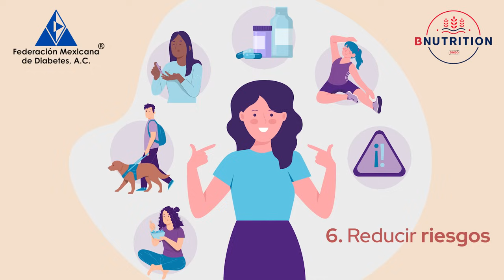Episodio #4 Alimentación, ejercicio y educación como pilares de salud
Mantener un estado de salud óptimo no tiene que ser abrumador, si vives con diabetes no olvides acudir siempre con un médico especialista y un nutriólogo Educador en diabetes, pues de este modo podrás conocer más de la condición y tomar decisiones informadas para mejorar tu calidad de vida y disminuir el riesgo de complicaciones a largo plazo.

En voz de: Alejandro Sánchez Chavarría

X: fmdiabetes